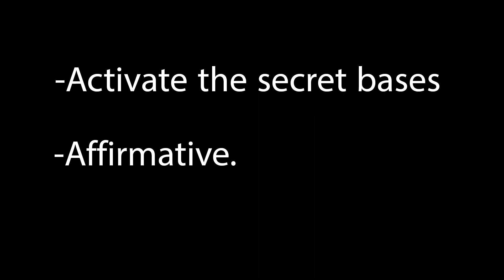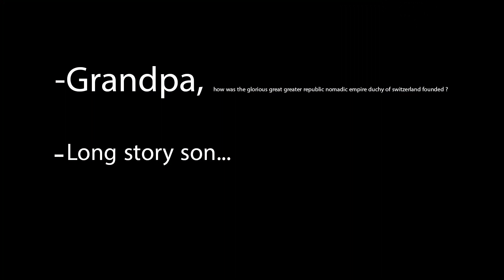Secret Swiss military bases